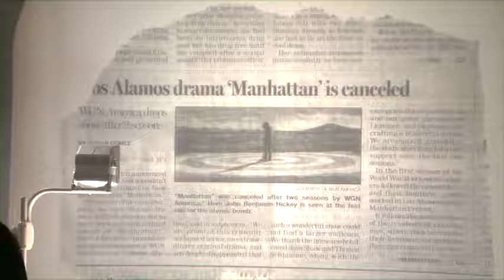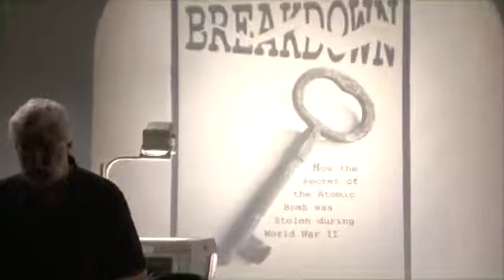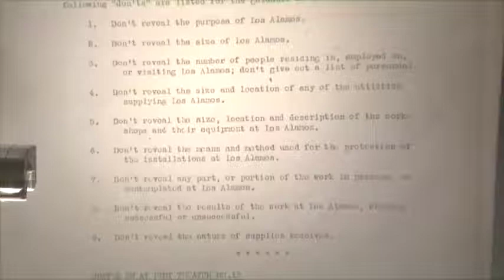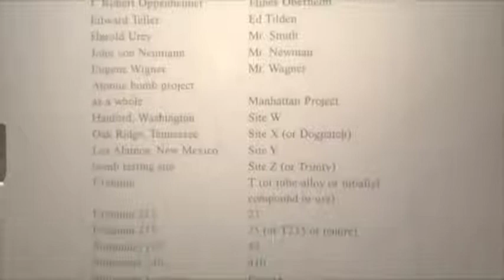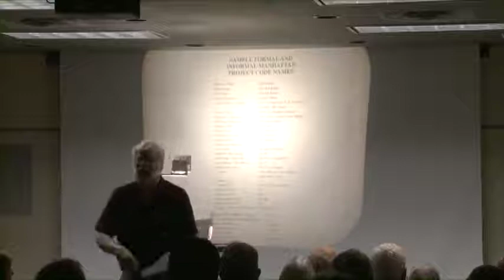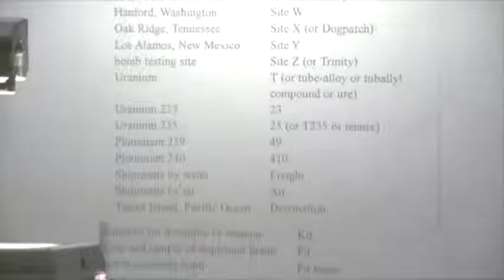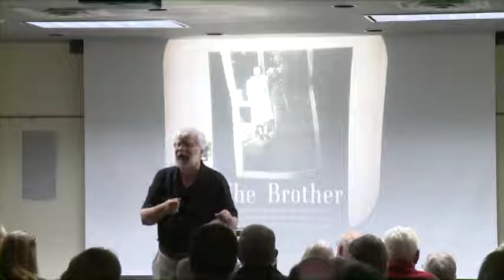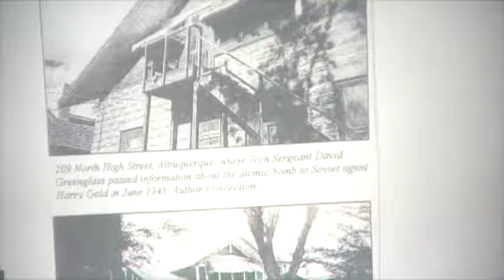Security at Los Alamos during WWII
Dr. Richard Melzer, 2/9/16